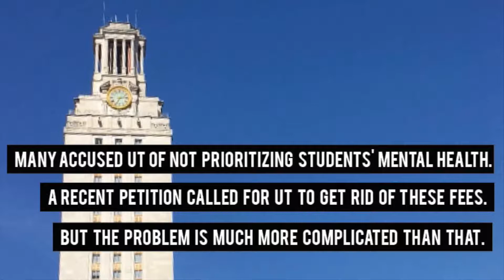Mental Health: A Multi Faceted Problem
We talked with the Associate Director for Prevention and Outreach at the University Mental Health Center for UT Austin. She explains why UT charges students for individual counseling and the other options that the health center provides.